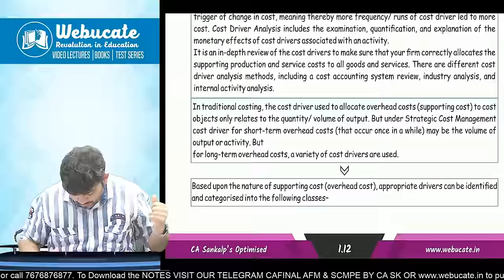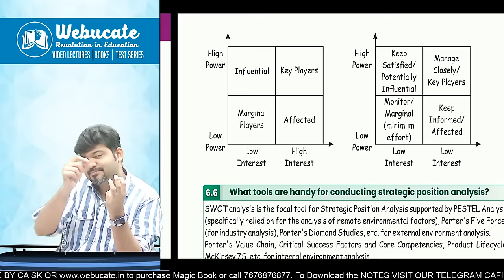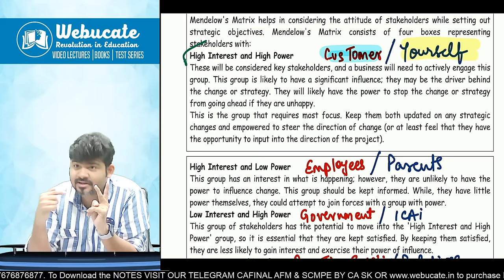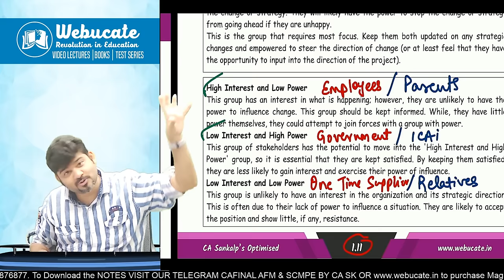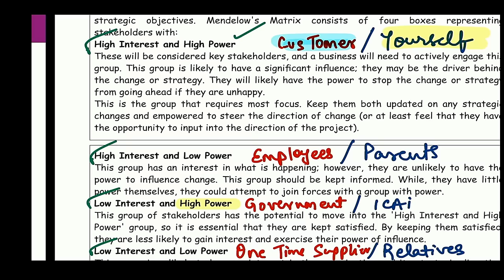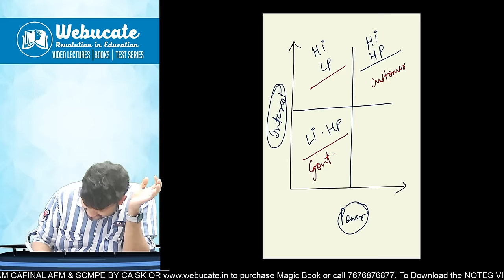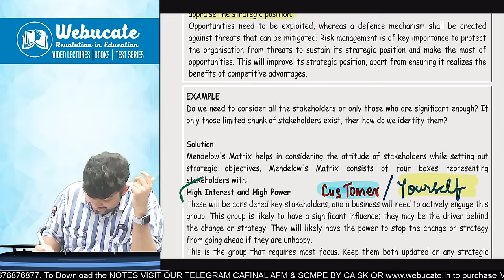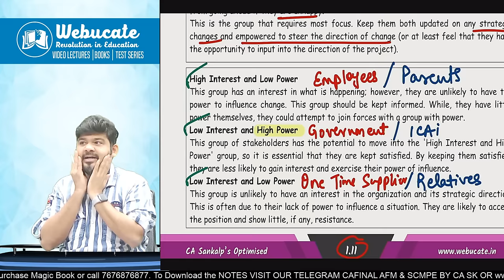SPOM CA FINAL SCPM MENDELOWS MATRIX by CA SANKALP KANSTIYA